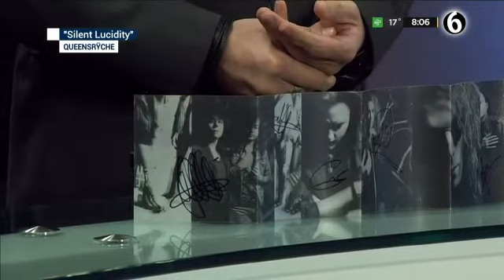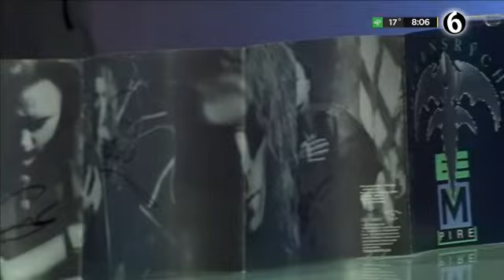Queensryche- Empire 30 años en Telediario Guadalajara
Queensryche en directo al aire